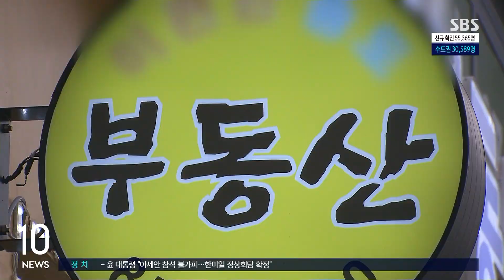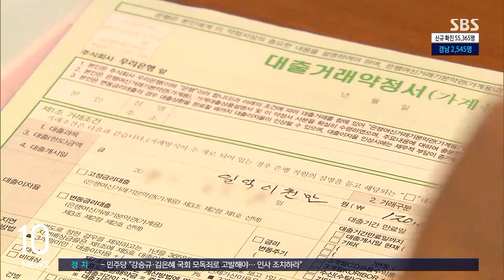인천 · 세종 등 규제지역 해제…서울 · 경기 4곳만 남았다 / SBS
정부가 전국에서 서울과 과천 등 4개 지역만 남기고 전 지역을 부동산 규제지역에서 해제했습니다. 거래가 거의 없는 거래 절벽 상황을 풀어보겠다는 뜻입니다.
김범주 기자입니다.